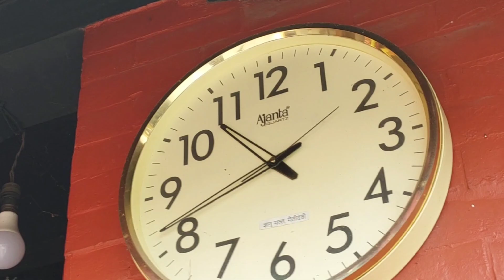पुरुषोत्तम मास कथा भाग २४ Purushottam Maas 2023/10/8/katha bhag 24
पुरुषोत्तम मास कथा भाग २४ Purushottam Maas  katha bhag 24